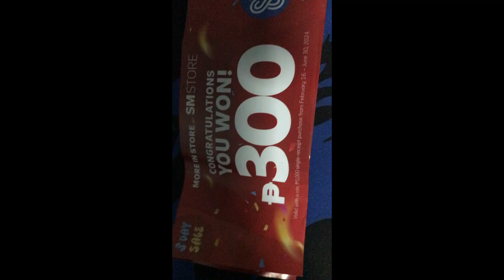I received some coupons from an SM mall.